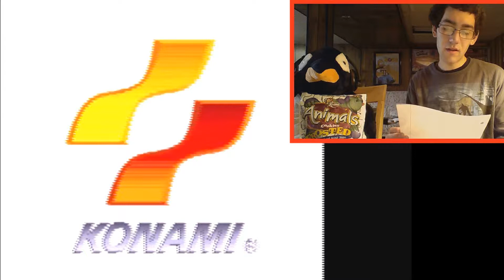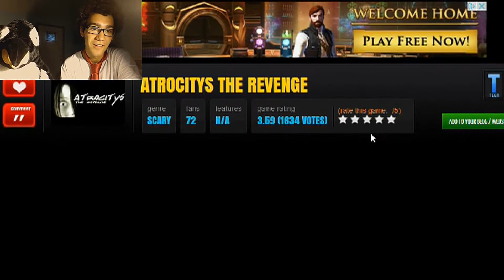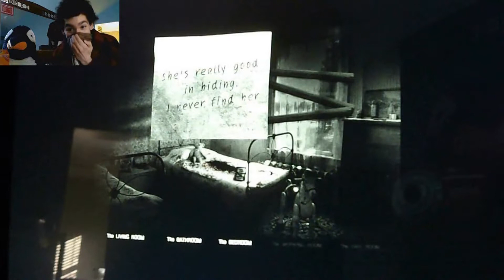TOM WOLFS FAVORITE ULTIMATE HILARIOUS MOMENTS COLLECTION!!! PIZZA POWER!!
These are personally my favorite moments i had for the channel! i hope you fellow Wolfs enjoy this vid as much as I did! Also, i am sorry about the volume on some clips, some can be very loud my voice and some can be a little to low. sorry! every video is different! LOL Once again, thank you all for your support, Stay classy and Always eat your pizza! O and check out these other amazing Youtubers that are very talanted and awesome!